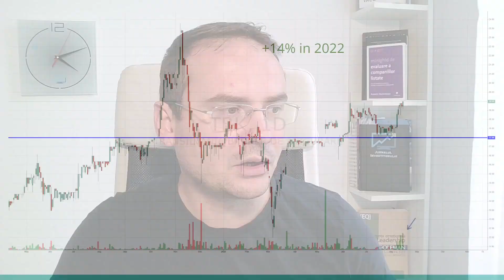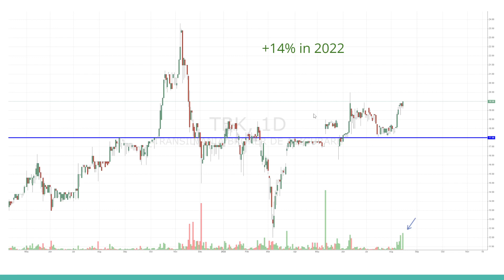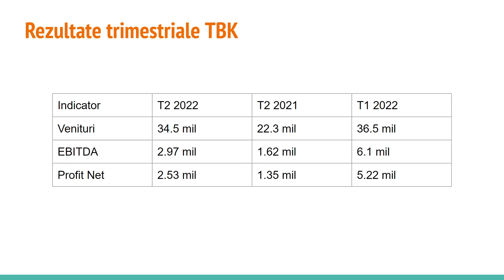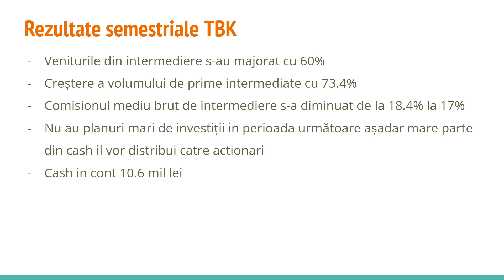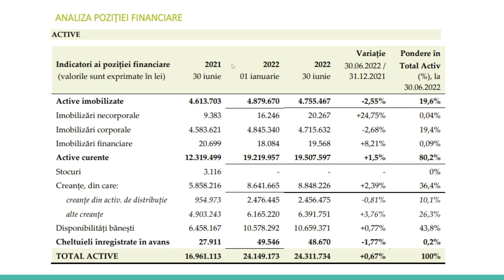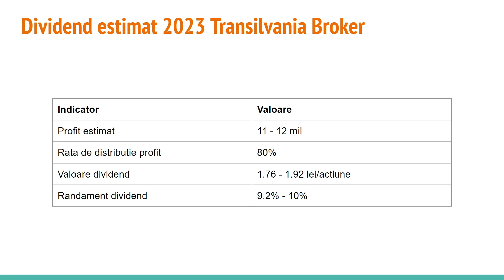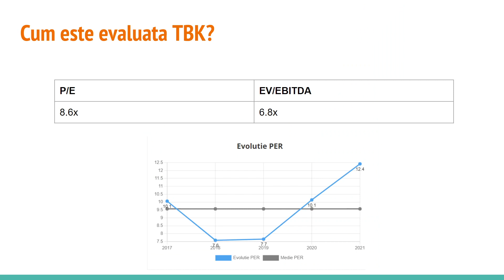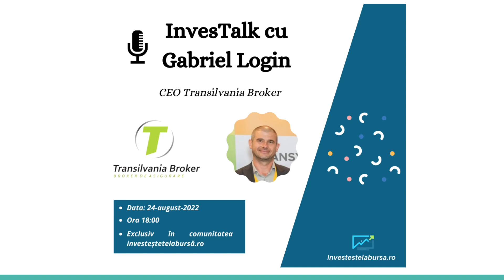Ce se intampla cu TBK?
Ce se intampla cu actiunile TBK?